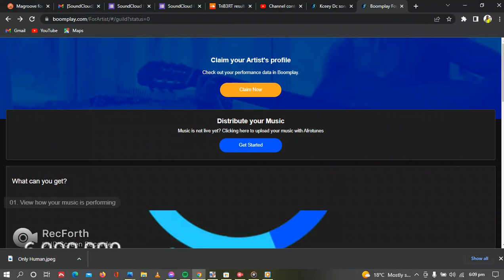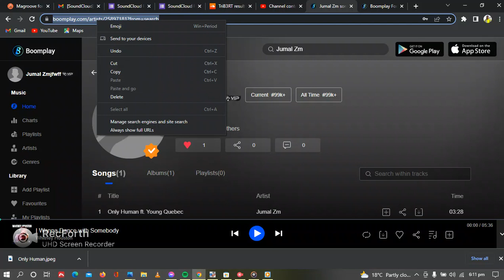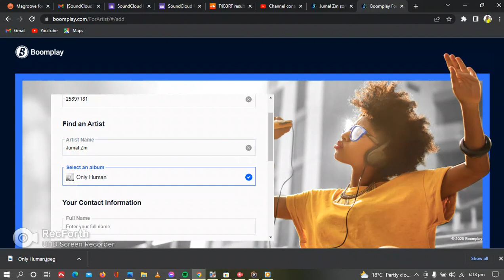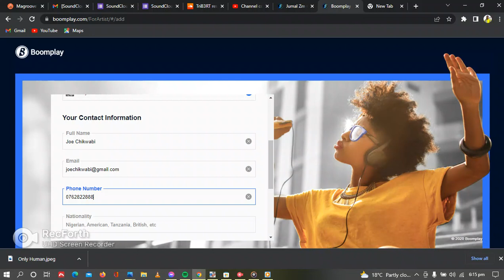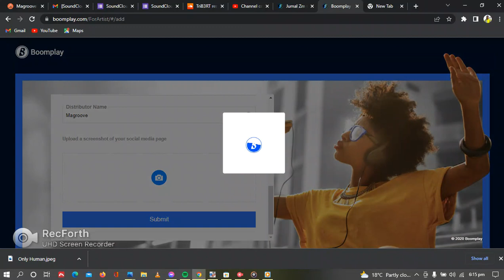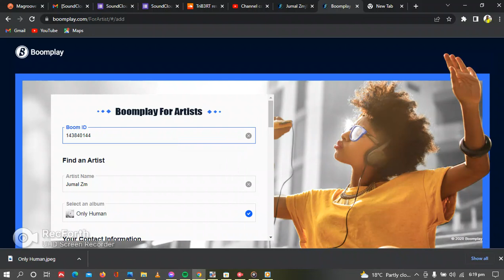How To Claim Boomplay Artist Profile For Free (Full Step - Step Tutorial)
1. YouTube

2. Audiomack

3. Reverbnation

4. Music Distribution
a) Spotify
b) Apple Music (if eligible)
c) Boomplay
d) Soundcloud
e) Deezer

5. Lyrics

a) YouTube
o Lyrical video
➢ Costs K120

b) Genius
o Lyrics

c) Musixmatch
o Lyrics and sync
➢ Costs K50

➢ Costs K10

o Lyrics
➢ Costs K10
➢ Total=

BONUS (FREE):
Smart Link